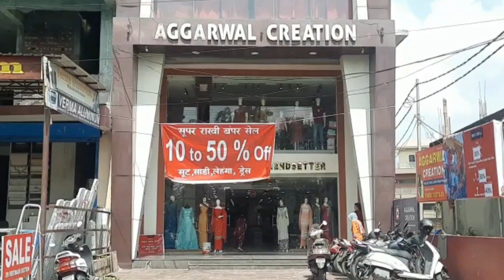श्री मणिमहेश यात्रा के लिए 4 अगस्त से ऑनलाइन पंजीकरण प्रक्रिया शुरु | Chamba | Manimahesh